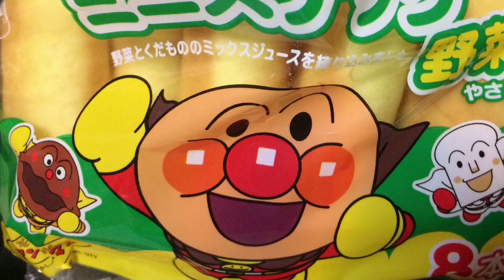【ASMR】アンパンマンのミニスナック 野菜